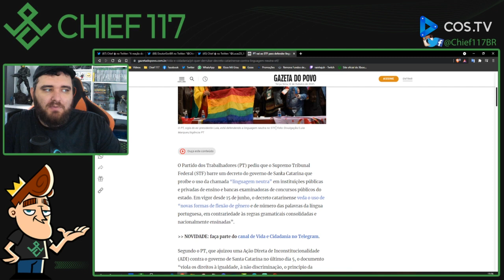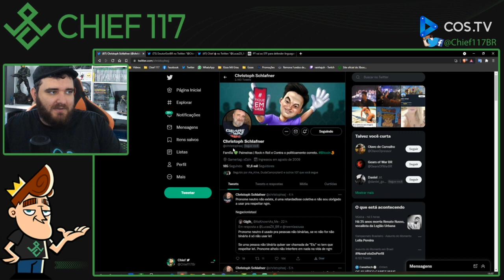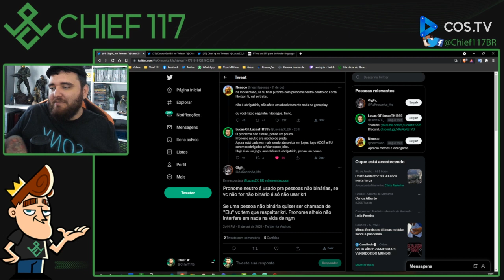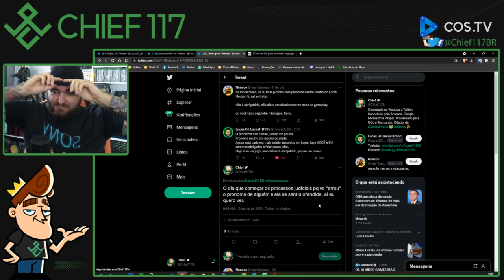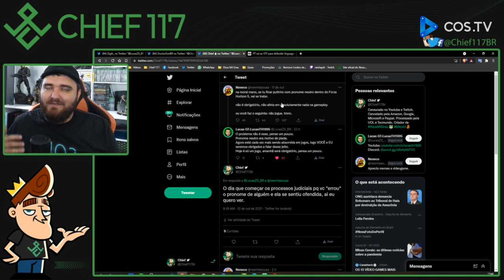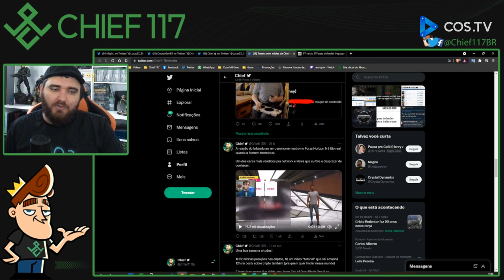Pronome Neutro no Forza Horizon 5, FAZ e NÃO FAZ diferença ao mesmo tempo!